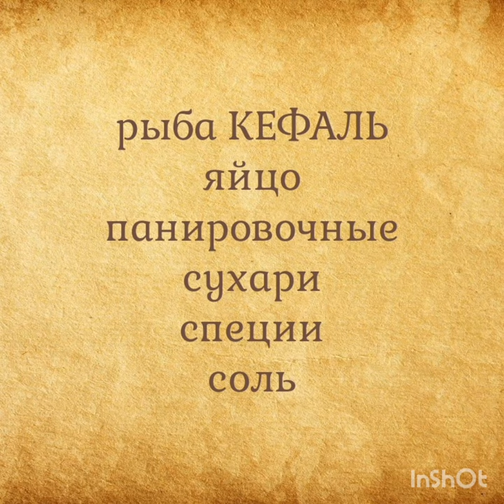Жарим КЕФАЛЬ на сковороде в панировке / быстрый и вкусный рецепт